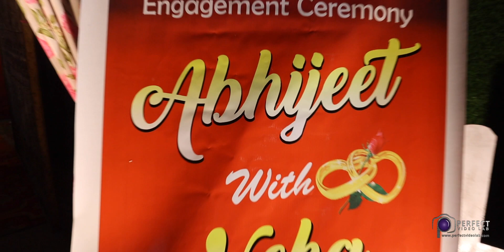Abhijeet ❤️ Neha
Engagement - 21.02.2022